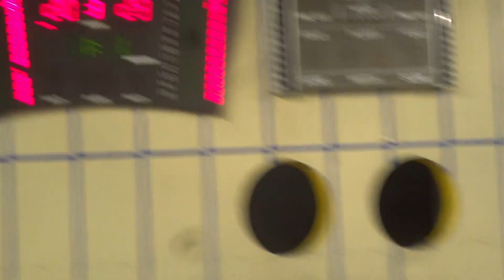ΑΟΛ - ΖΑΟΝ 3-2 φάσεις